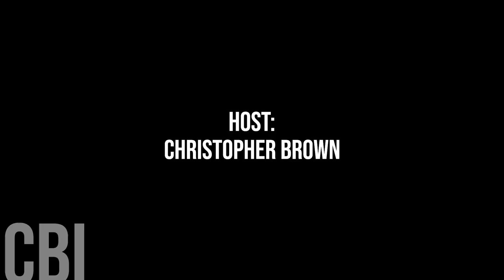693. Deer Lake Mayor Michael Goosney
Today we are honoured to chat with Deer Lake Mayor Michael Goosney